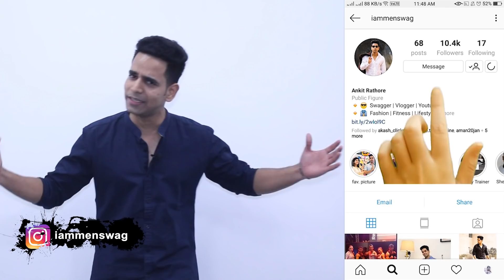How To Dress For Your Body Type | Know Your Body Type Men | Look Awesome In Any Body Shape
This video is about How To Dress For Your Body Type | Know Your Body Type Men | Look Awesome In Any Body Shape. Young dress for body shape can usually wear just about any boys style as long as they're not willing to find out your body type. They will go for How To Dress For Your Body Type | Know Your Body Type Men | Look Awesome In Any Body Shape.

Click on the bell icon to get updates from our channel.

Men dress style is chock full of “rules” for ideal male body wearing mens clothes. For mens perfect body types Jacket sleeves, trouser waistbands hit at a certain point, and shirts fit in a certain way act as a perfect look for man ands brings good  style for body shape

Mens body shapes was to use frame and height as base lines and chose how to dress for your body shape. We didn’t consider weight,
proportion and body type or Irregularities occur in over 95% of men, so you need to know your perfect body shape and fashion is covered in this video How To Dress For Your Body Type | Know Your Body Type Men | Look Awesome In Any Body Shape
Coming to mens body types,: 5 main categories of mens perfect body types and style for body type

How To Dress For Your Body Type | Know Your Body Type Men | Look Awesome In Any Body Shape for The Inverted Triangle
This is where the upper half of the body has broad shoulder and carries excess muscle, and the shape noticeably tapers down to the waist, while the hips are noticeably smaller.

How To Dress For Your Body Type | Know Your Body Type Men | Look Awesome In Any Body Shape for The Rectangle
This types of body shapes is Straight up and down. This is one of the most common body shape type, and four in 10 guys have a rectangle figure.

How To Dress For Your Body Type | Know Your Body Type Men | Look Awesome In Any Body Shape  for The Oval
More than a quarter (26%) of guys, which is defined by excess weight stored in the upper half of the body.

How To Dress For Your Body Type | Know Your Body Type Men | Look Awesome In Any Body Shape  for The Triangle
This is the third most-common body shape, typified by carrying a little excess weight around the middle, which is shared by 14%

How To Dress For Your Body Type | Know Your Body Type Men | Look Awesome In Any Body Shape  for Trapezoid
This is perfect body, differs slightly from the rectangle in that the shoulders are more well-built, meaning they protrude slightly in comparison to the hips

With this you came to know 5 body type and style for men and different body types of men including dress for body type.